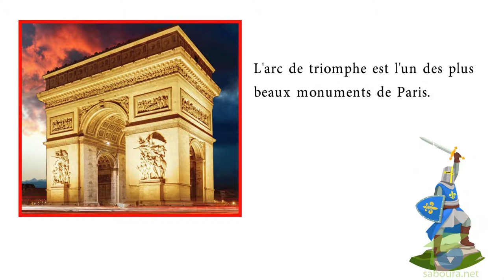- المستوى الخامس فرنسية - Page documentaire